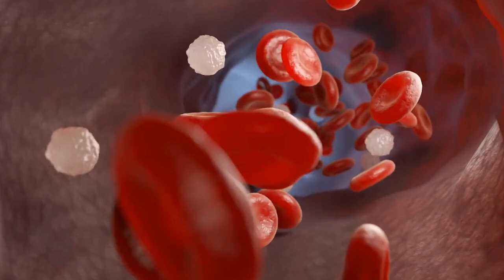7 Foods To Eat And Avoid For Brain Health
Brain health requires a careful balance of many different dietary and lifestyle factors. Too much of one sort of food, and you could experience brain fog, or worse. But eliminate that menu item, or balance it by boosting your intake of one of the whole ingredients highlighted in this video, and you could be setting yourself up for long term brain health. Brain health is vitally important. Even if you avoid catastrophes like brain tumors, simple inflammation and other common issues can threaten your sense of self and wellbeing. It's therefore more than worth identifying foods to prioritize and others to avoid, if brain health is what you want. These are 7 booth to eat and avoid for brain health.

Eat: Whole grains | 0:12
Avoid: Processed meats | 0:58
Eat: Cruciferous and leafy greens  | 1:37
Avoid: Sugar | 2:22
Eat: Berries | 3:06
Avoid: Alcohol in excess | 3:53
Eat: Seafood or olive oil | 4:31
Avoid: Certain fish | 5:20
Drink: Coffee | 5:55
Avoid: Refined carbs | 6:34
Eat: Dairy | 7:15
Avoid: Fried foods | 7:55
Eat: Walnuts | 8:28
Avoid: Tofu | 9:09